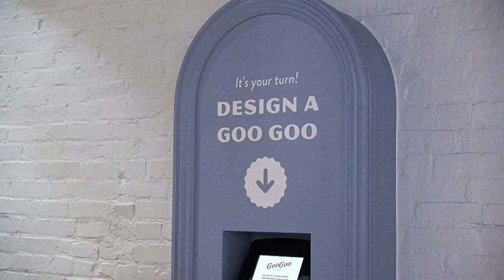Goo Goo Cluster's Nashville Experience - Fivestone Studios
Fivestone was tapped by Goo Goo Cluster to create a retail interactive that enables customers to design their own Premium Goo Goo candy right in the store! The app features beautiful artwork, animation, and integration with Shopify. Don't miss the opportunity to visit this local Nashville favorite and create your very own Goo Goo!

Special thanks to Micah Jones & Audrey Stemen for the amazing UI / illustration work!

NEW TO FIVESTONE STUDIOS?
Fivestone Studios is a video and film production company creating unforgettable experiences powered by story, culture, and world-class talent. We push the boundaries of creative excellence in all the content we produce, from film and live action, animation and fx, to experiential technology and events. On time. On budget. On point. Ready to eliminate lackluster creative? Put our experience to work for you and find out what 15 years of jaw-dropping production for global brands looks like. Let’s talk ➡️